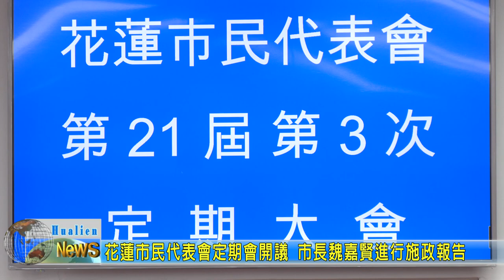20200511 02 花蓮市民代表會定期會開議 市長魏嘉賢進行施政報告